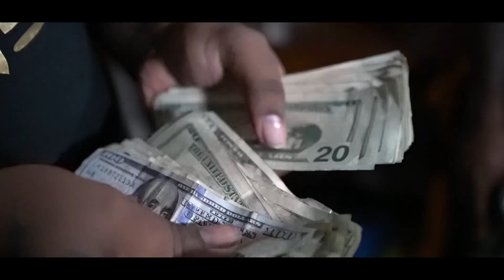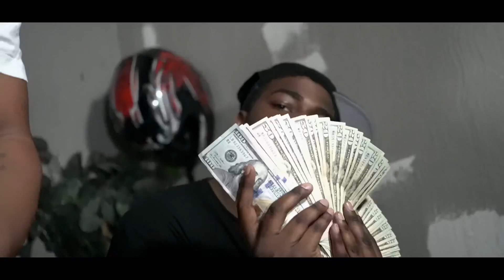Big Mota | City (Shy Glizzy diss)| Official Video | Shot By.LMB FILMZ